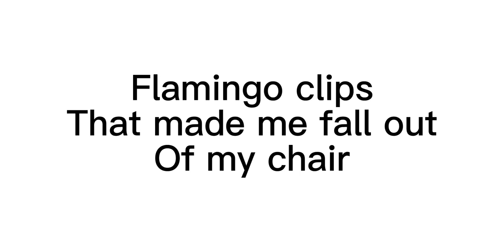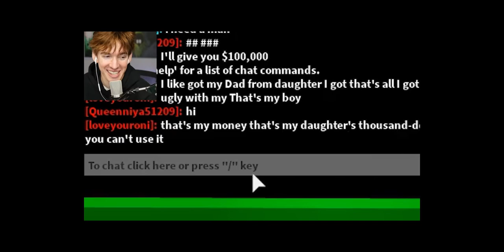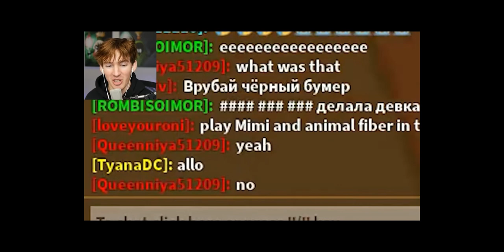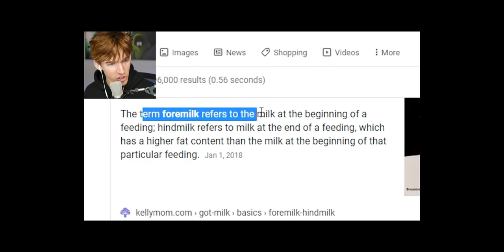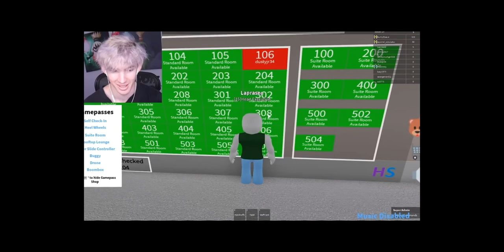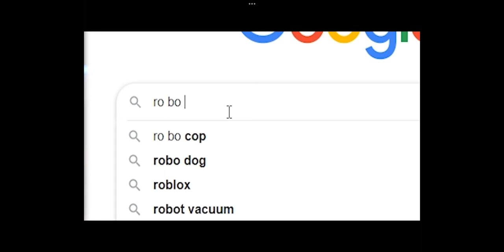Flamingo clips that made me fall out of my chair (PART 1)